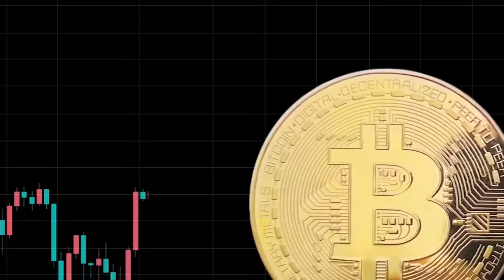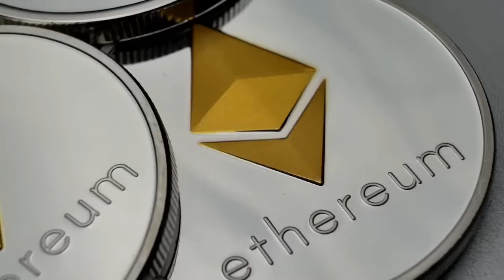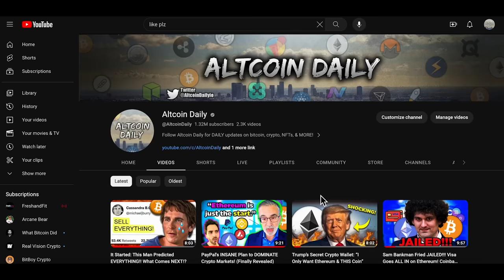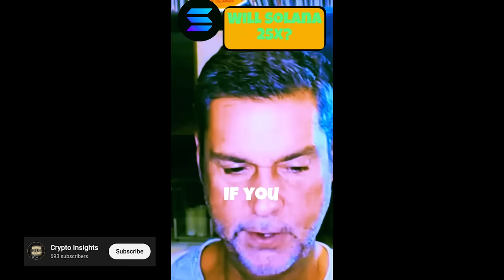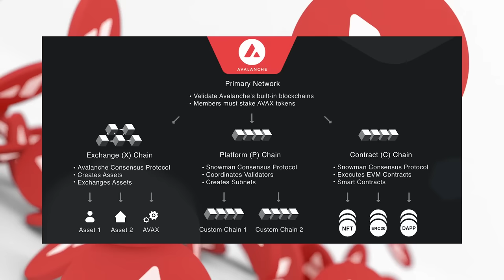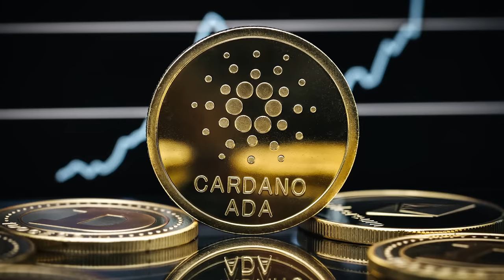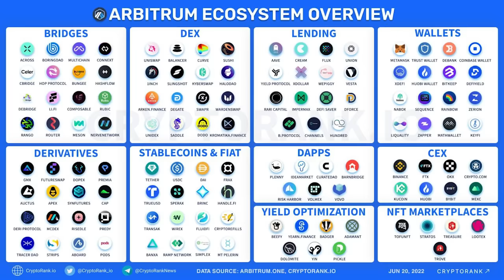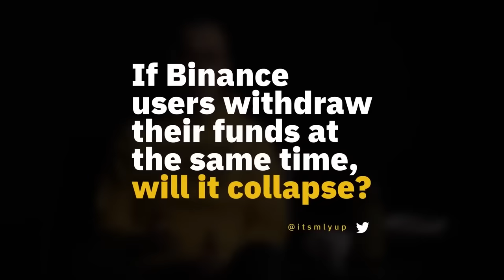10 Crypto Coins That MUST Be in Your Portfolio!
10 coins (+ 1 bonus coin)! Which altcoins did I miss?

*** It does take time for rewards to be issued
*** additional details may apply

Timestamp:
0:00 - 10 Cryptos That MUST Be in Your Portfolio!
0:46 - Coin 1
1:33 - Coin 2
2:41 - Coin 3
4:18 - Coin 4
5:29 - Coin 5
6:18 - 10% off Bitcoin Amsterdam
6:37- Coin 6, 7, & 8
7:09 - Coin 9
8:34 - Coin 10 & 11